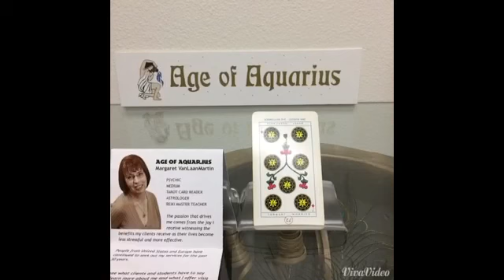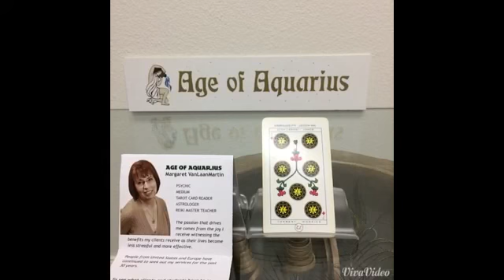April 5, 2015 Today’s Psychic World Barometer Tarot Card Reading is Seven of Pentacles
April 5 Today’s World Barometer Tarot Card Reading is Seven of Pentacles. More energy of money torment and worry carried forward from winter energy. Using a budget would make this type of energy less painful. Work on your budget now! Psychic reading of today's energy by Margaret VanLaanMartin, Psychic and Medium, ageofaquariuschico.com